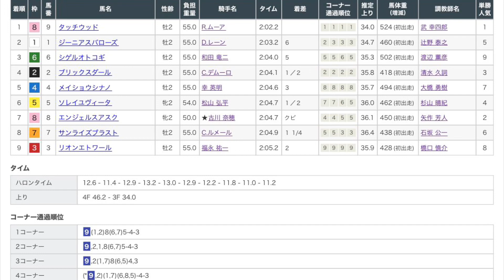11/20 阪神4R 新馬戦 レース映像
11/20 阪神4R新馬戦レース映像です！

1着　タッチウッド
2着　ジーニアスバローズ
3着　シゲルオトコギ